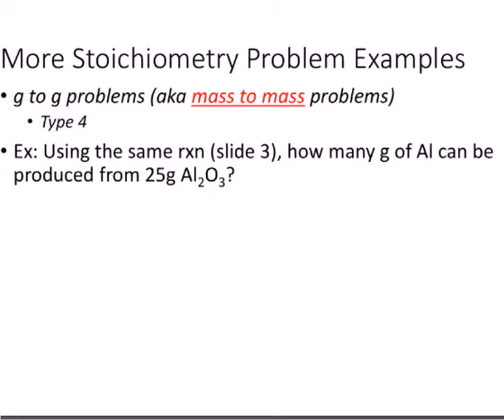Stoichiometry Day 3 (1-12-17)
Gram to gram problems